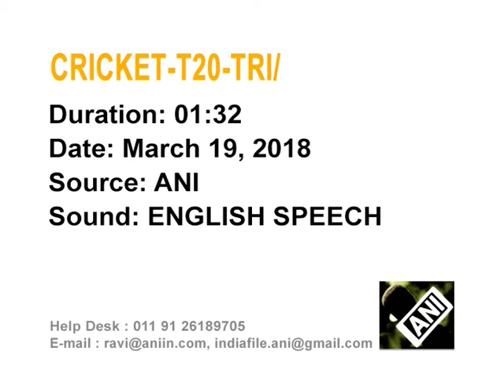Cricket: Indian skipper praises Karthik after he blitz in tense final